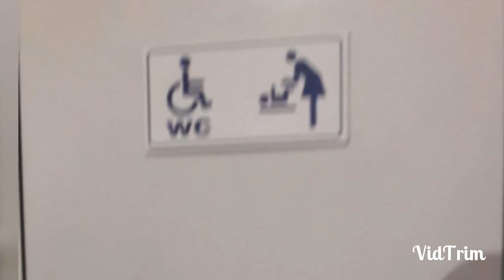Мы в парке | Что будет если петь Фейс - " Я раняю запад "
Некоторые события мы выдумали !!!

Поём в парке Горького Харьков .

Я роняю Запад у я роняю Запад у .
На моём ... вся индустрия США .
Фейс фейс молодой фейс .
Эшкере !

Опа опа опапа !
Опа опа опапа !
Опа опа опапа !

Слайд-шоу парк Горького город Харьков .
Центр города Харькова .
Мы гуляем в парке .
Иисус и овечки .
Постанова Иисус рождение .
Скоро Рождество .
Новый год в парке .
У Снегурочки наркомания .
Новогодний концерт .
Аллея в парке .
Очень хороший фильм слуга народа 2 .
Где снимали фильм слуга народа 2 .
Колесо обозрения Парк Горького .
Туалет в парке Горького .
Как выглядит туалет в парке Горького .
Деревья в парке подсвечивают фиолетовым освещением .
Ходим в парке .
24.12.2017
24122017
2017
Декабрь 2017 год